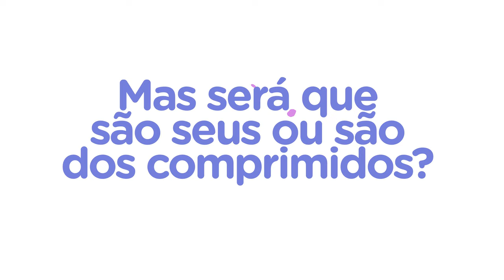ANTICONCEPCIONAIS: OUTRAS INDICAÇÕES E IMPACTO NOS HORMÔNIOS FEMININOS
O anticoncepcional é bastante conhecido pelo seu papel na prevenção da gravidez, mas seu uso vai muito além disso. Ele também é frequentemente prescrito para tratar condições hormonais, como a síndrome dos ovários policísticos (SOP) e a endometriose.

No entanto, será que ele é realmente a melhor solução para esses problemas?

Além de controlar os sintomas dessas condições, o anticoncepcional pode acabar mascarando outras questões hormonais ou até mesmo problemas de fertilidade que precisam ser investigados.

Neste vídeo, vou explorar se o uso do anticoncepcional é adequado para essas finalidades e como ele pode impactar sua saúde hormonal.